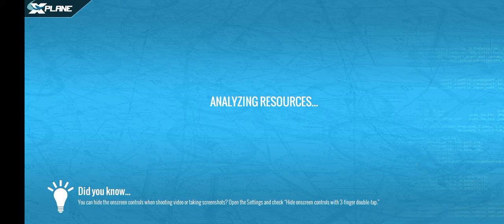Catshed aircraft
new planesimolater game